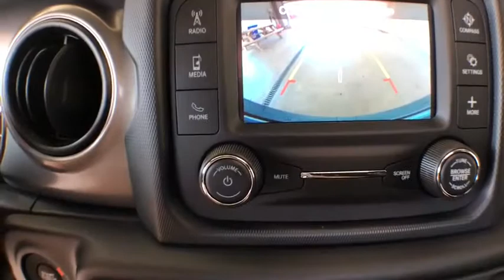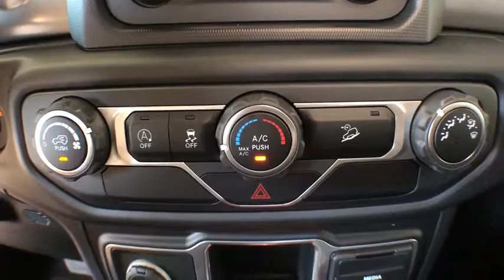2018 Jeep Wrangler Unlimited Kalamazoo, Paw Paw, Battle Creek, Plainwell, Galesburg, MI 601152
Punkn Metallic Clearcoat New 2018 Jeep Wrangler Unlimited available in Kalamazoo, Michigan at Seelye CDJR. Servicing the Paw Paw, Battle Creek, Plainwell, Galesburg, MI area.
2018 Jeep Wrangler Unlimited Sport - Stock#: 601152 - VIN#: 1C4HJXDG8JW164126

Seelye CDJR
161 Ampey Road